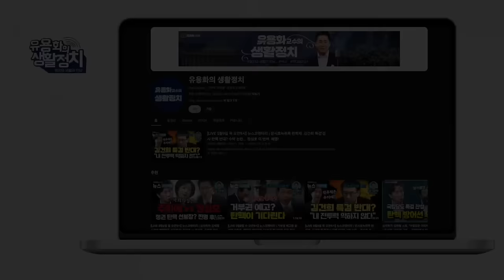강진구 변희재 /삼부 옵티모스 쌍방울 도이치 모든 카르텔이 얽혀 있는 헌인마을 게이트와 최은순 /김진우 오세훈 조남욱 등장